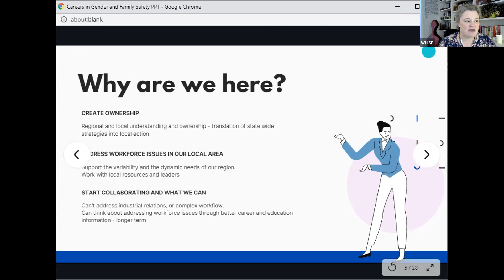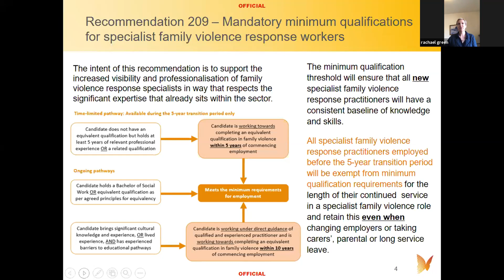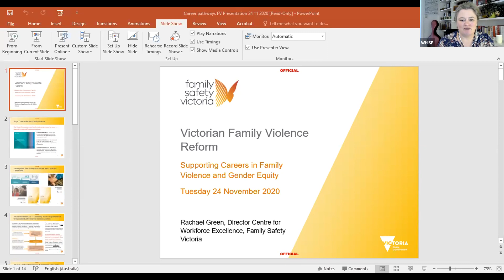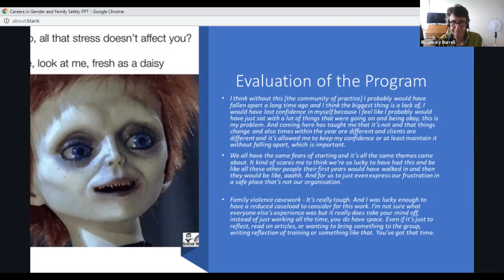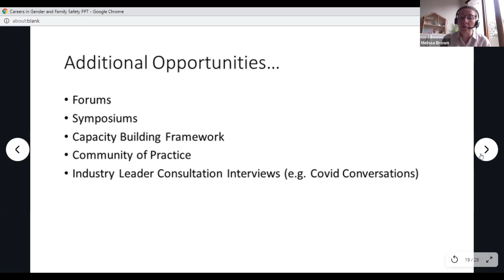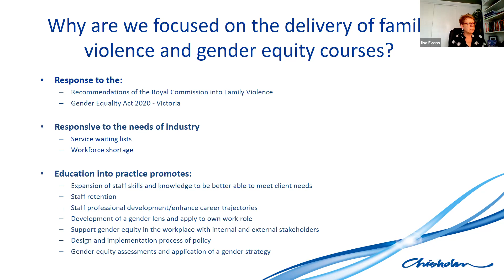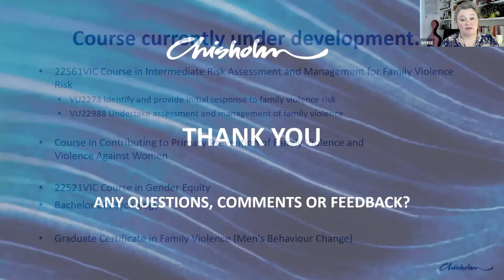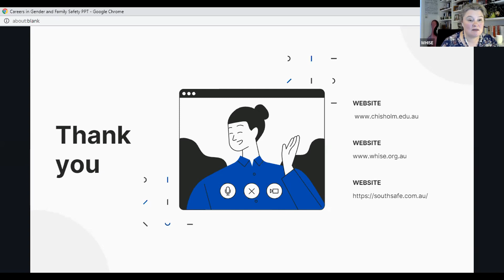Careers and Education Pathways in Family Violence and Gender Equity: A Digital Forum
In partnership with Chisholm Institute of TAFE and the Southern Melbourne & Bayside Peninsula Integrated Family Violence Partnership, WHISE held a forum to discuss with key stakeholders in the SMR the priorities to develop the Gender Equity and Family Violence Workforce.  The forum was held on 24 November 2020.